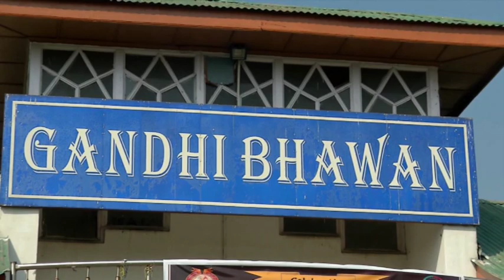J-K Authorities organise workshop on International Day for Natural Disaster Reduction